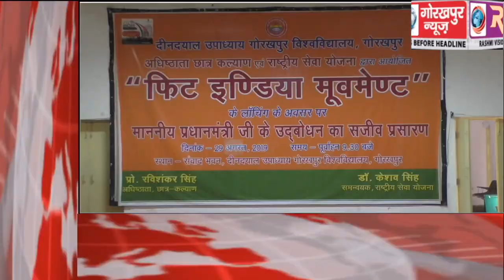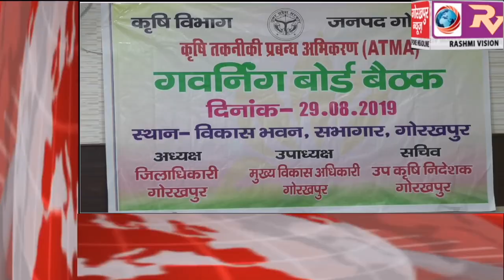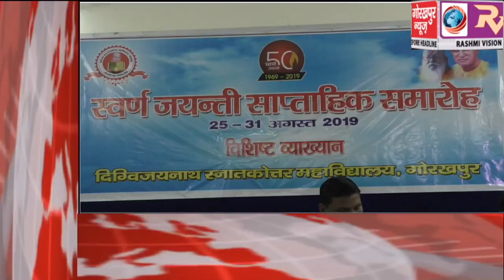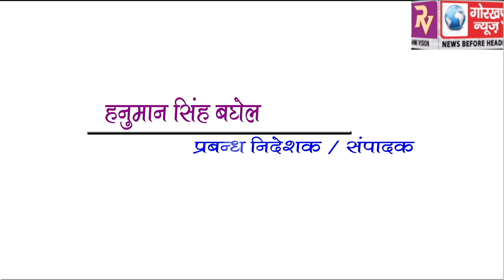GORAKHPUR NEWS Headline -29-08-2019